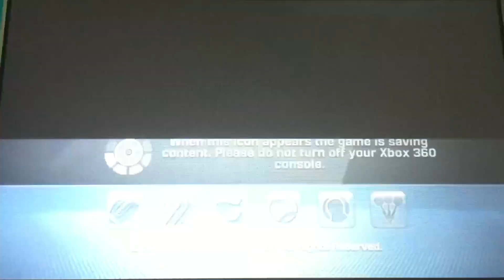Microsoft Studios/Rareware/BigPark (2011)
From Microsoft Studios Presents for Kinect for XBOX 360 “Kinect Sports: Season Two” (2011)